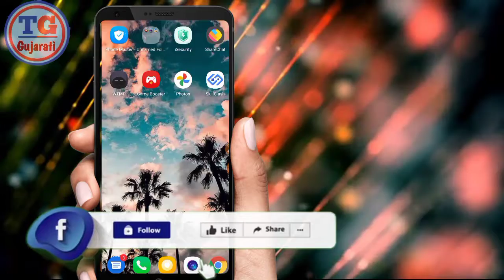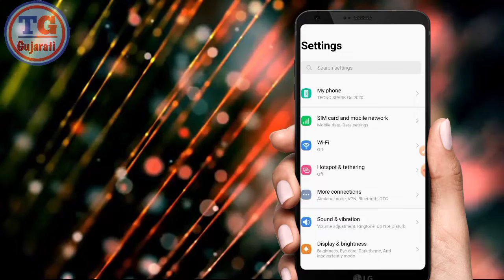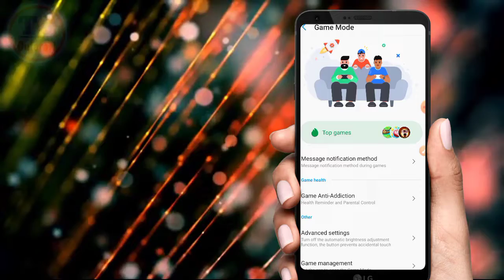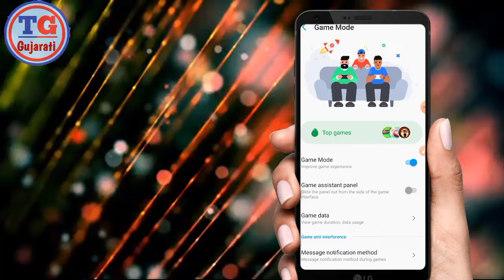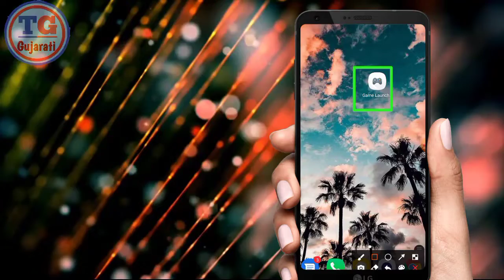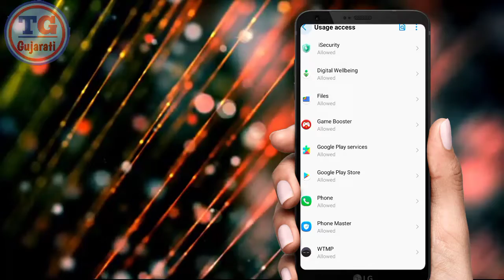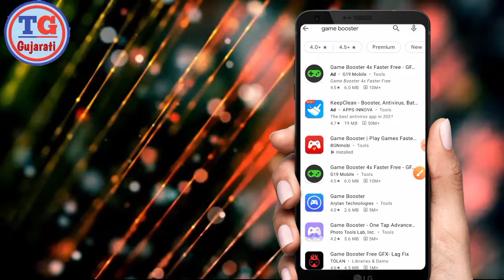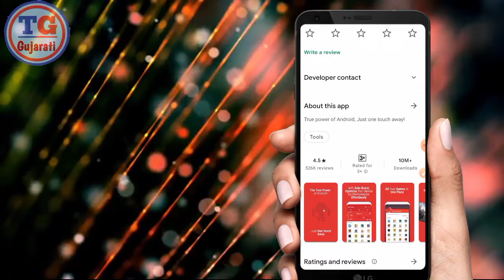જો કોઈપણ ગેમ Lag અથવા Hang વગર કેવી રીતે રમવી ? New Trick શીખો || New Technical Gujarati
kishan Makavana